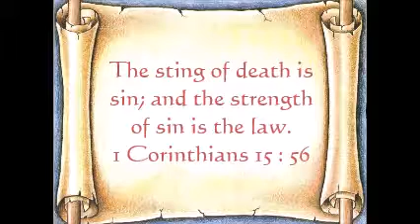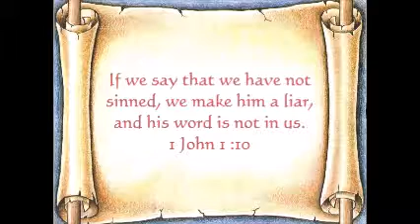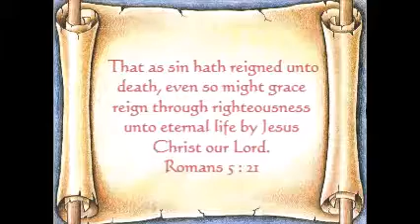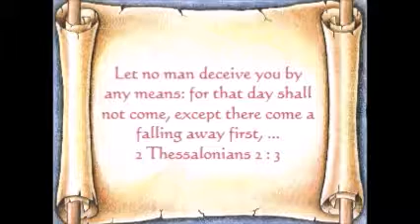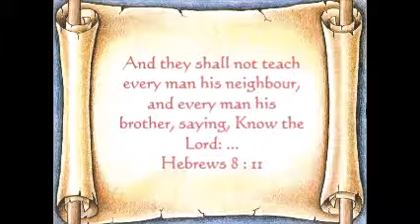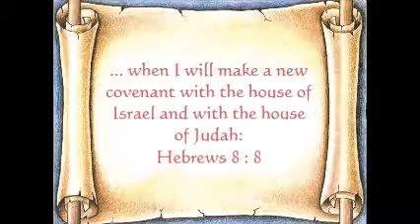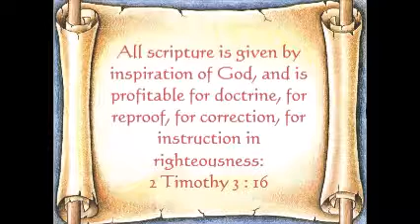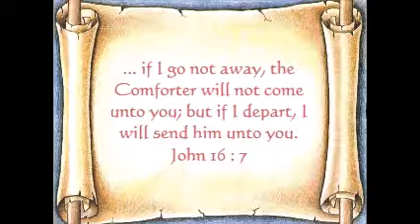The Eternal Gospel- True Grace- Part 29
True Grace Rules Through Righteousness NOT sin!
This is a re-release of a much earlier series of Bible teachings published many years ago.  The videos have been edited for clarity and quality and each installment is around 15 minutes long (rather than an hour and a half per episode).  In Part 29 we continue our summary and we also examine the lies of Christianity that the Old Covenant (which God clearly said was an everlasting covenant) has been "done away" in Christ (making God and the Prophets all liars).